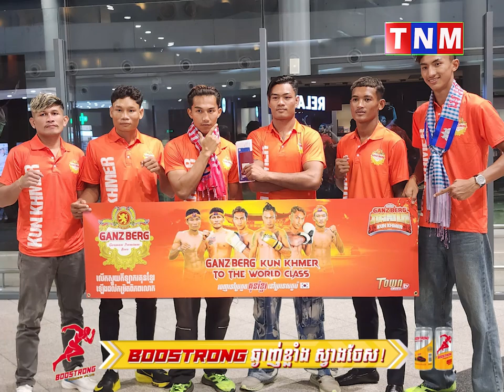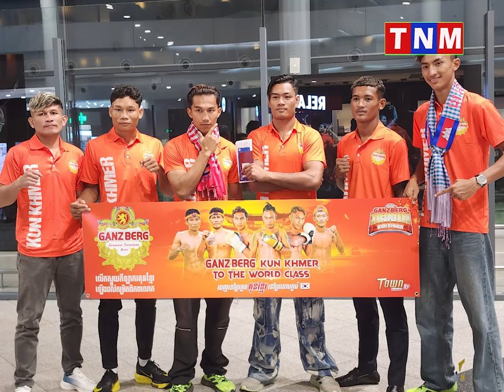កក្រើក! ស្រួង ភាវី រួមដំណើរជាមួយអ្នកគាំទ្រជិត១ម៉ឺននាក់ ណាត់ជួប ធឿន ធារ៉ា ដើម្បីផ្សព្វផ្សាយគុនខ្មែរ